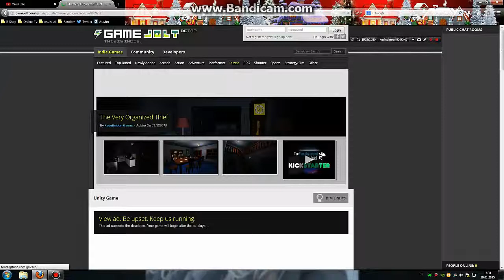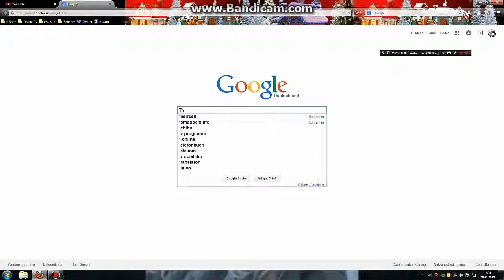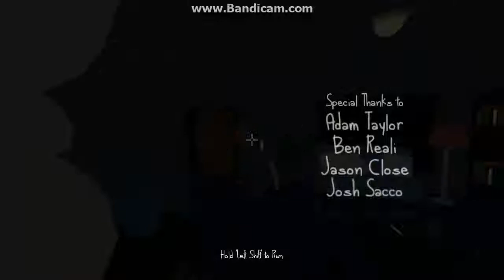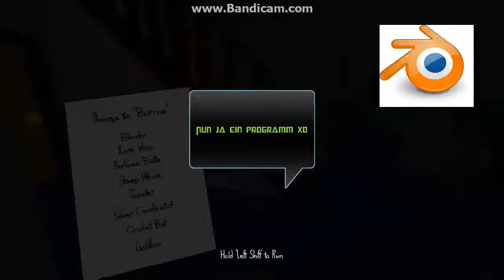Das Böse ist immer und Überall ! | The Very Oranized Thief [HD]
Moin :D !
Endlich läd der Spastibieber mal wieder nen Video hoch...moment mal,wieso führe ich Selbstgespräche?! Wie dem auch sei es gibt endlich wieder seit so langer Zeit ein Gameplay Video von mir! Dieses Video ist zwar auch schon ca 2. Monate alt, allerdings hatte ich es noch nicht hochgeladen,weil ich zu dem Zeitpunkt als ich es hochladen wollte, mein pc den Geist aufgegeben hat ! Jetzt kehrt Rechni allerdings zurück! Und das besser als jemals zuvor und mit ihm auch neue Videos :D also viel Spaß!
Vielen Dank auch an an  「SPEED￥」
für das erstellen meines Intros und dem Best bzw. Worst of Abo Special ! :3~